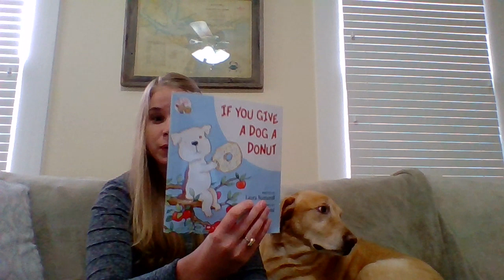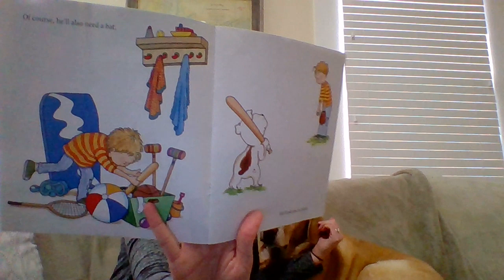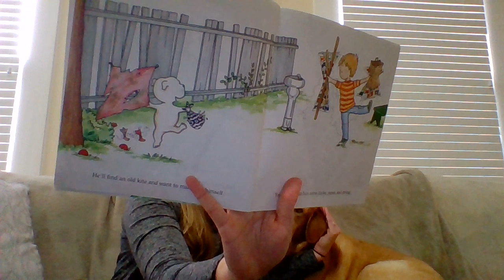Untitled: Mar 24, 2020 11:14 AM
Maggie shows her good listening skills!